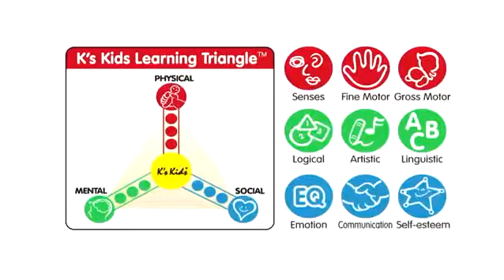K's Kids- Látková auta s natahovacím pohonem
Látková autíčka s natahovacím pohonem pro nejmenší děti. Autíčko se natáhne couváním a po puštění samo jede. Podvozek je na suchý zip, tudíž je možné jej sundat.